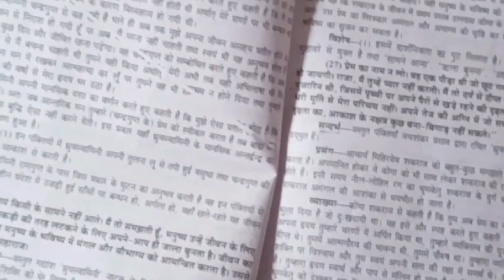Your quires-A Day in My College Life: Dolly Singh Vlog Edition!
A Day in My College Life: Dolly Singh Vlog Edition!
Your quires-
Navigating College Chaos with Dolly Singh: Vlog Adventure!
Study Sessions and Shenanigans: Dolly Singh Takes on College!
Dolly Singh's College Chronicles: From Classes to Cafeteria!
Late Nights and Laughter: Dolly Singh's College Vlog Extravaganza!
Behind the Scenes of a College Fashionista: Dolly Singh Edition!
Dolly Singh's Guide to Surviving Finals: College Vlog Edition!
Roommate Chronicles: Dolly Singh's Hilarious College Experience!
Dolly Singh's Epic College Road Trip: Vlog Series Premiere!
Dolly Singh Takes You Inside College Festivals: Vlog Special!
Dolly Singh's Top 5 College Hacks: Vlog Exclusive!
Dolly Singh's Favorite Study Spots: College Vlog Tour!
Dolly Singh's College Cuisine: Dorm Room Cooking Vlog!
Dolly Singh's Ultimate Guide to College Parties: Vlog Edition!
Dolly Singh's Unfiltered Thoughts on College: Vlog Confessions!
DollyInCollegeWelcome to the vibrant world of Dolly Singh's college adventures! 🎓✨ Join me in this exciting journey through campus life, where every day brings a new story, laughter, and a touch of chaos. From the classrooms to the cafeterias, I'm here to give you an exclusive peek into the real college experience.

📚 Classes and Craziness: Dive into the daily grind of college lectures, study sessions, and the occasional academic mayhem. Discover the challenges and triumphs of a student navigating the academic landscape.

🍕 Dorm Room Diaries: Explore the unique and sometimes hilarious world of dorm life. From late-night snacks to roommate escapades, get ready for an inside look at the ups and downs of sharing living space with fellow students.

🎉 Campus Culture: Join me as I take you through the vibrant culture of campus life. From exciting festivals to student events, we'll experience the heart and soul of college together.

🤔 College Confessions: Unfiltered thoughts, musings, and reflections on the college experience. I'll share my insights, challenges, and moments of inspiration as I navigate this chapter of my life.

👗 Fashion on Campus: Get a front-row seat to my college style journey. From casual campus chic to surviving exam week in style, let's explore the intersection of fashion and academia.

🔥 Dolly's Tips and Hacks: Learn from my experiences with practical tips and hacks for surviving and thriving in college. From acing exams to mastering the art of time management, I've got you covered.

The adventure is just beginning, and I can't wait to share it with all of you!

Join me on this rollercoaster ride of education, friendship, and self-discovery. Welcome to Dolly Singh's College Chronicles – where every day is an opportunity for new stories and unforgettable moments! 🌟